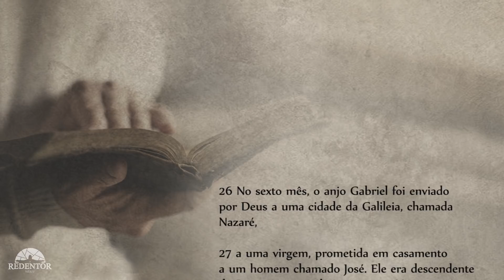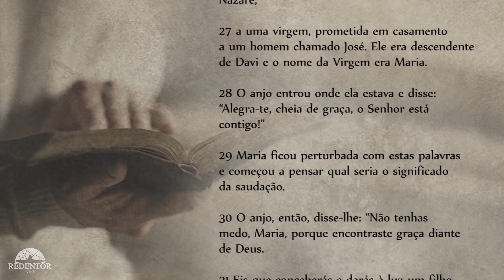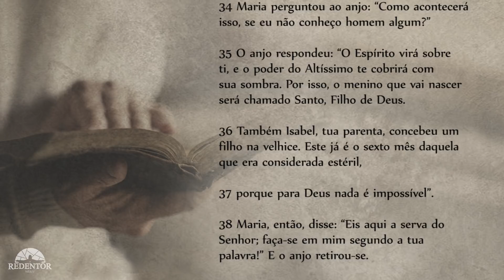Evangelho do Dia - 09/04/2018, com o Padre Rodrigo Vieira.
Naquele tempo, 26o anjo Gabriel foi enviado por Deus a uma cidade da Galileia, chamada Nazaré, 27a uma virgem, prometida em casamento a um homem chamado José. Ele era descendente de Davi e o nome da Virgem era Maria. 28O anjo entrou onde ela estava e disse: “Alegra-te, cheia de graça, o Senhor está contigo!”

29Maria ficou perturbada com estas palavras e começou a pensar qual seria o significado da saudação. 30O anjo, então, disse-lhe: “Não tenhas medo, Maria, porque encontraste graça diante de Deus. 31Eis que conceberás e darás à luz um filho, a quem porás o nome de Jesus. 32Ele será grande, será chamado Filho do Altíssimo, e o Senhor Deus lhe dará o trono de seu pai Davi. 33Ele reinará para sempre sobre os descendentes de Jacó, e o seu reino não terá fim”.

34Maria perguntou ao anjo: “Como acontecerá isso, se eu não conheço homem algum?” 35O anjo respondeu: “O Espírito virá sobre ti, e o poder do Altíssimo te cobrirá com sua sombra. Por isso, o menino que vai nascer será chamado Santo, Filho de Deus. 36Também Isabel, tua parenta, concebeu um filho na velhice. Este já é o sexto mês daquela que era considerada estéril, 37porque para Deus nada é impossível”. 38Maria, então, disse: “Eis aqui a serva do Senhor; faça-se em mim segundo a tua palavra!” E o anjo retirou-se.